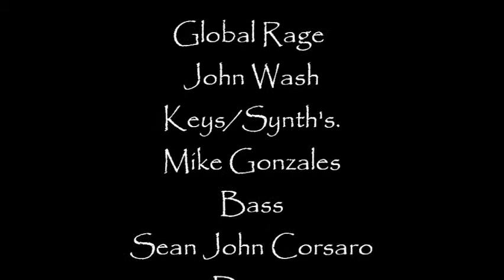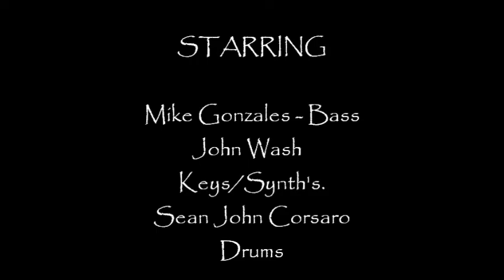Global Rage - Cookie Jar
John Wash - Keyboards/Synth's... Mike Gonzales - Bass
Sean John Corsaro - Drums..Cookie Jar Trio